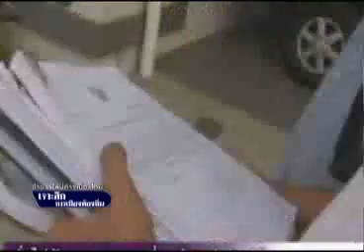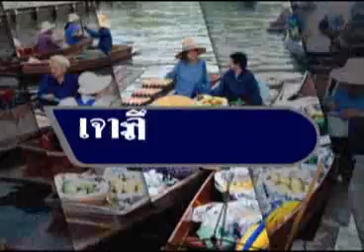เจาะลึกการเมืองท้องถิ่น 23 01 56 เบรค2